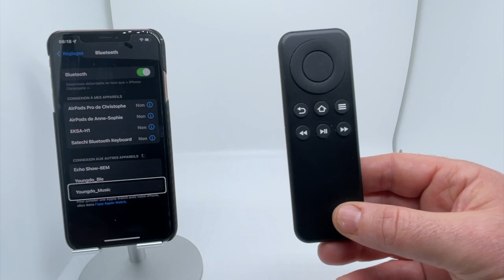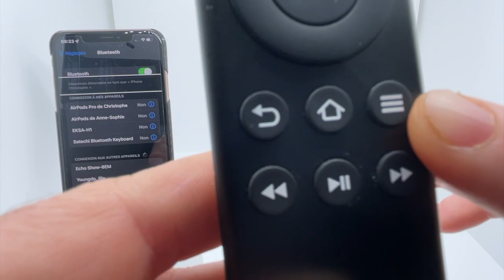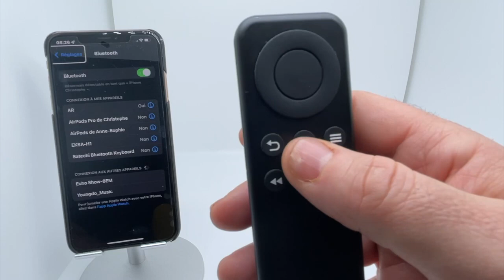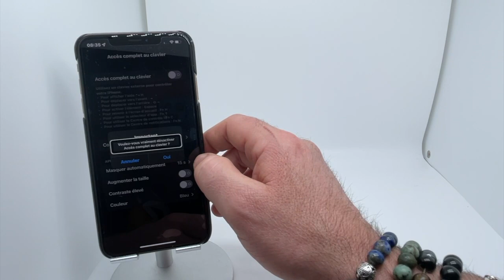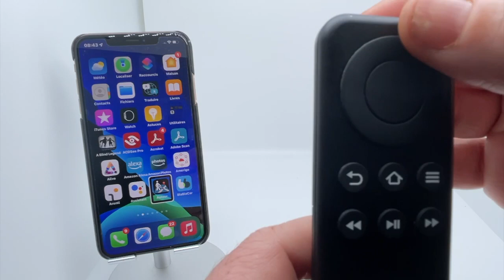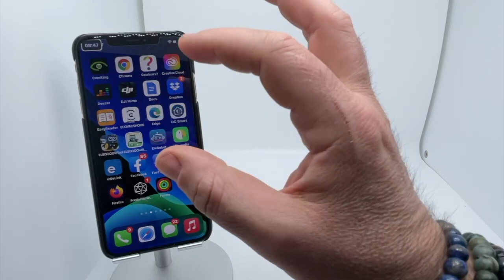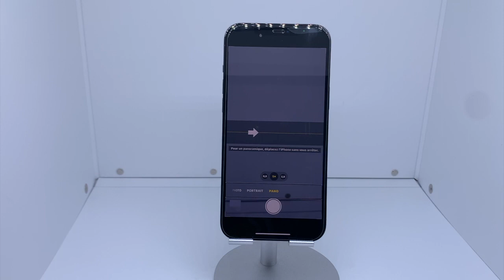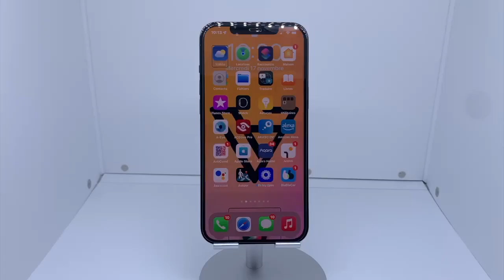Télécommande iPhone iOS BABUL : Fonctions principales, combinaisons de touches, premier démarrage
La première télécommande accessible avec votre iPhone dans cette vidéo on vous montre le premier démarrage comment utiliser la bulle prendre des photos décrocher raccrocher avec le téléphone de l'iPhone et encore plus.

La télécommande Babul peut-être appairée en Bluetooth. Elle simule les touches directionnelles ainsi que des touches de raccourcis importants. Compatible iPhone 7 ou supérieur, ainsi qu'avec VocaTel et M-Line.

Compatible VoiceOver sur iPhone, la télécommande Babul peut être appairée en Bluetooth. Elle simule les touches directionnelles ainsi que des touches de raccourcis importantes.

Babul est également compatible avec les appareils Made In Ceciaa VocaTel et M-Line.